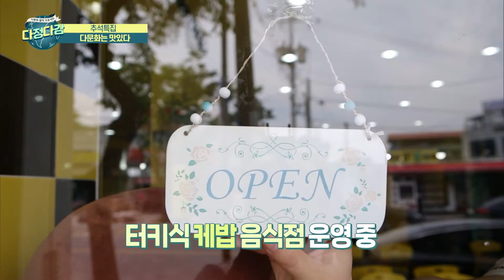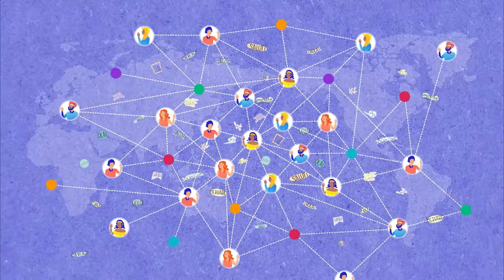[추석특집] 한국에서 음식점을 차린 이주민, 고향에 있는 가족에게 영상편지를 보내다💌│다문화│외국인│외국 음식점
최근 코로나19로 인해 이주민들은 고향의 가족을 보지 못한지 꽤 오래되었다고 해요ㅠㅠ 한국에서 음식점을 차린 이주민들이 고국의 가족들에게 보내는 영상편지! 함께 보시죠💌